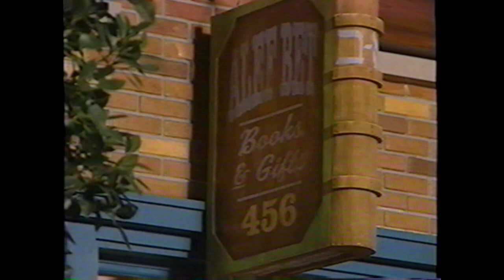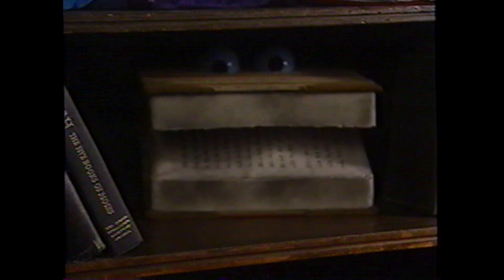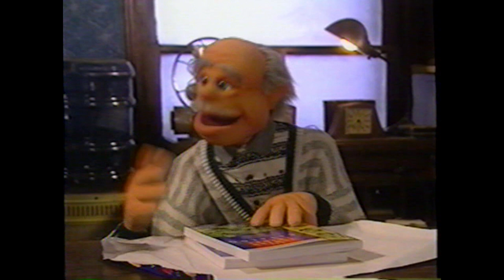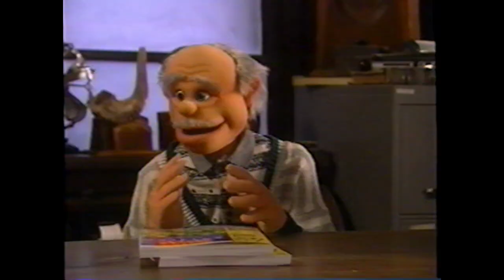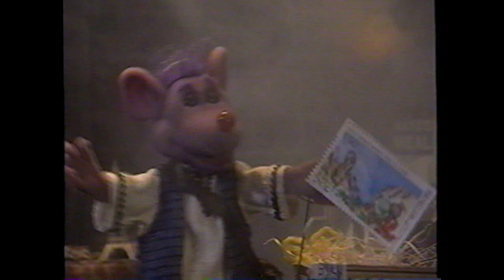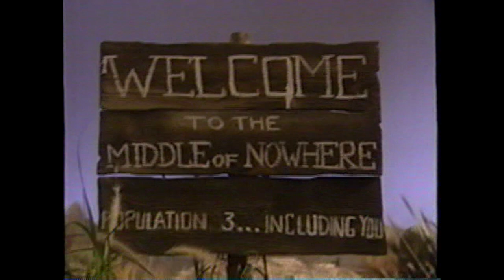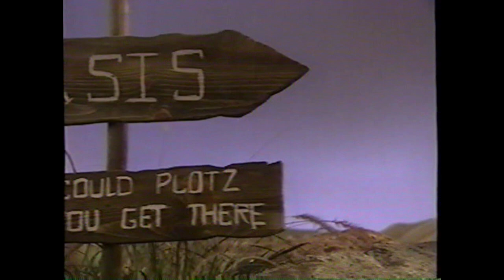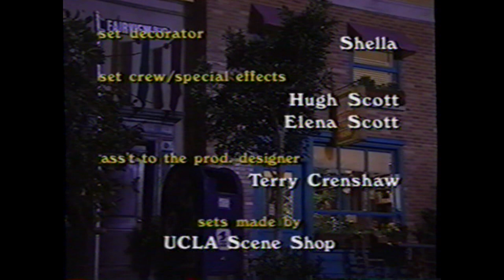Alef Bet Blast Off Episode 1: Cantor Phil Baron for ages preschool-1st grade